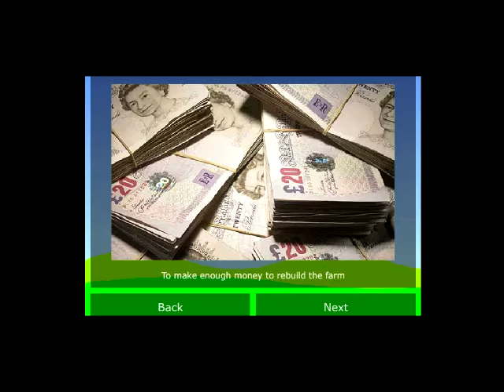Sick Haley Sorta Plays: Duck Life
I'm sorry.
I need more chicken noodle soup.
This is worse then when I'm tired.
D: IS THAT POSSIBLE.
WHITE TANK TOPS WITH CLEAVAGE.
THAT'S A FORM OF ROCK.

Just.
CATS.
AND.
DUCKS.
JJdfheuiiwhfidf!1

Kbai.

Tags n stuff:
Duck Life Gameplay playthrough sick first Haley TheSpoonzGaming MsRunescape11 lol no Birds Bird  Ducks My cat just bit my arm "Poultry (Literature Subject)"